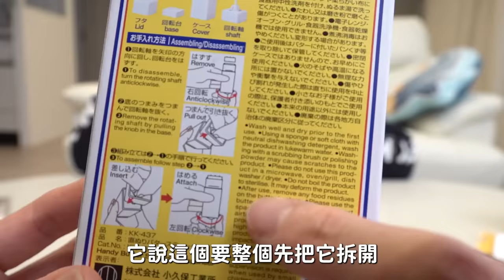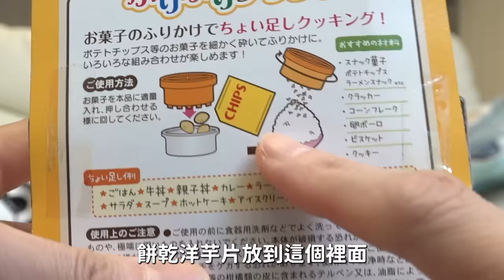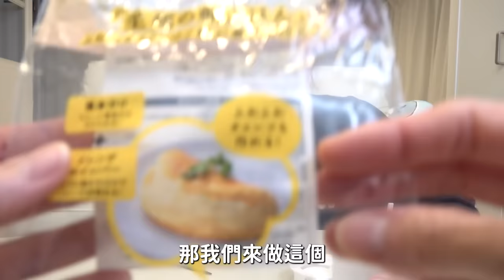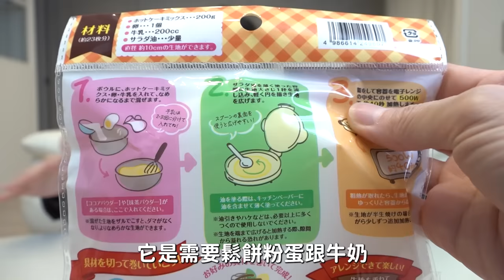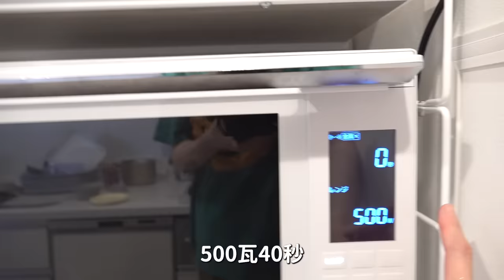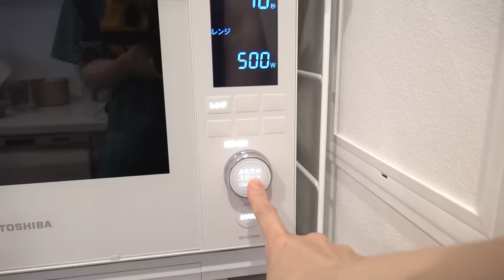【10選系列】新奇有趣廚房小道具開箱實測 便宜又好玩/Daiso Seria Japanese dollar store coolist kitchen gadget[NyoNyoTV妞妞TV]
【10選系列】新奇有趣百均廚房小道具開箱實測/Daiso Seria Japanese dollar store coolist kitchen gadget[NyoNyoTV妞妞TV]

★    開箱, 生活, 玩樂, DIY, 旅遊, 親子, 貓咪    ☆
■ 推薦影片 ■